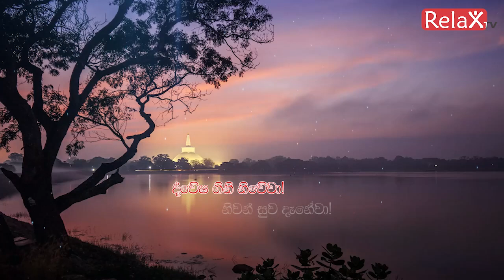Relax TV | Ven Thalalle Chandakiththi thero | 2021-12-20 | 04.00PM telecast